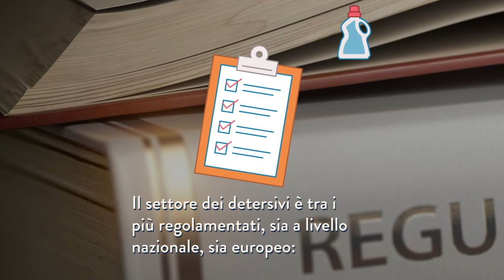Oggi parliamo di...detergenti!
Siete sicuri di conoscere perfettamente i prodotti detergenti che utilizzate nelle vostre case? Per saperne di più, guardate il nostro video di approfondimento!